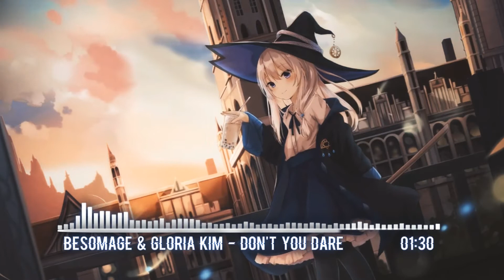♫ Nightcore - Don't You Dare ♫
▼ Cool Stuff Here ▼

Nya! :3